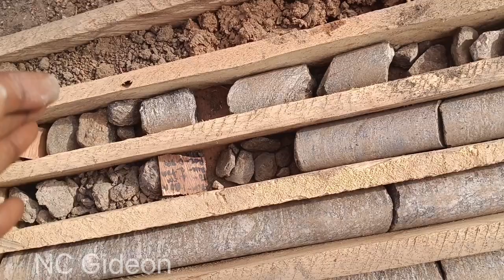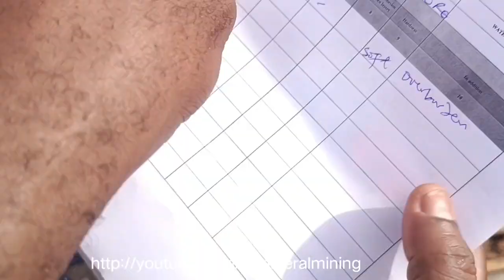MM146:Geologic Logging and Description for Lithium Hosting Igneous Rocks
We provide young geoscience professionals with free technical and field skills training. Our MineralMining YouTube channel features educational content from field trips.